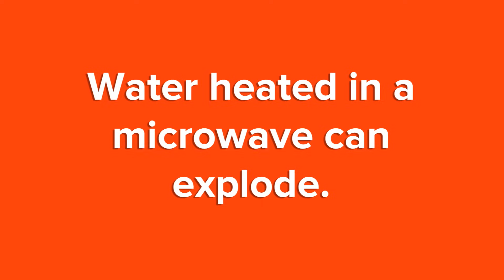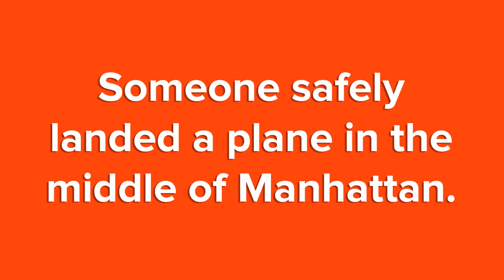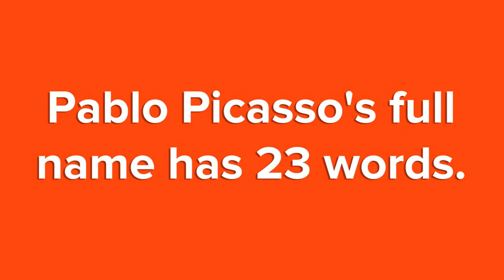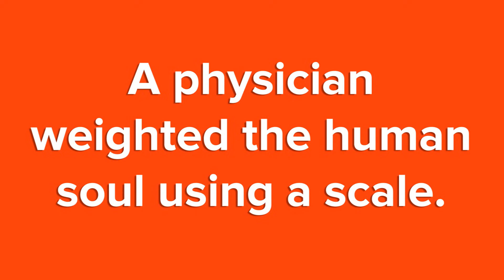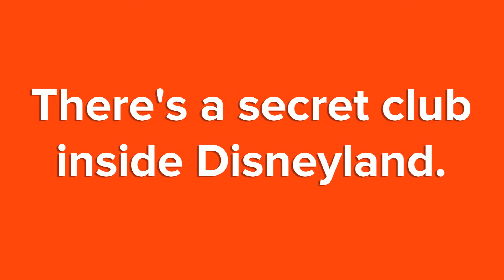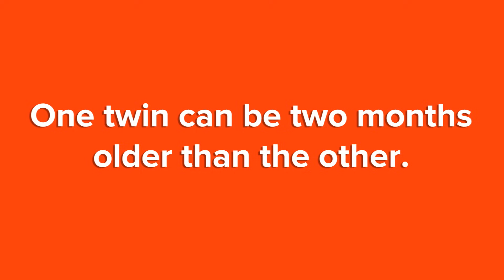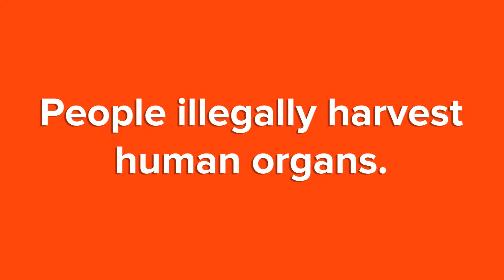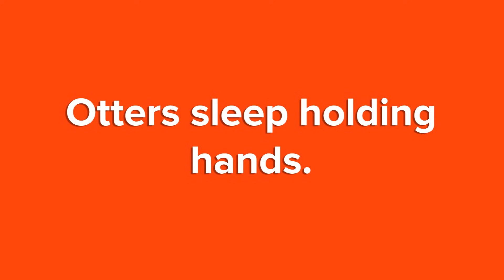25 COMMON MYTHS You Won’t Believe Are Actually True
Many people believe in common myths. You may think that most common myths are false, but in reality, some of them are true. These are 25 common myths you won’t believe are actually true.

Are you familiar with some of the common myths found on today’s list? Chances are, you probably are. See our full list of common myths you won’t believe are actually true (and our photo credits and sources) and be sure to leave a comment on the video to let us know which of these common myths you thought were false:

Like our video of 25 common myths?

It may not come as a surprise that most of the common myths people believe in today are false. What IS surprising are the myths that turn out to be true. For example, the myth that most U.S. bills contain cocaine is actually true. The myth that celery is a negative calorie food is also true. Have you heard the myth that crickets can tell you the temperature outside? Well, this is true as well. Once you read our list of these and other common myths you are going to learn how all these myths are possible, including the myth about the secret club inside Disneyland, snakes swimming up your toilet, the Pentagon’s zombie preparation, and more. Check out these 25 common myths you won’t believe are actually true.

If you liked learning about common myths that turn out to be true, you might also like these videos: